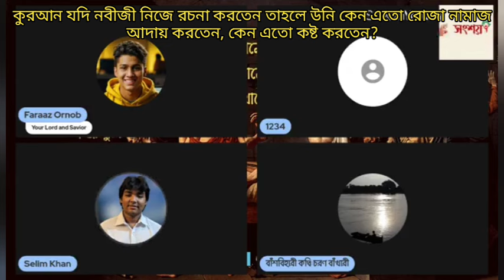কুরআন যদি নবীজী নিজে রচনা করতেন তাহলে উনি কেন এতো কষ্ট করে রোজা নামাজ আদায় করতেন?